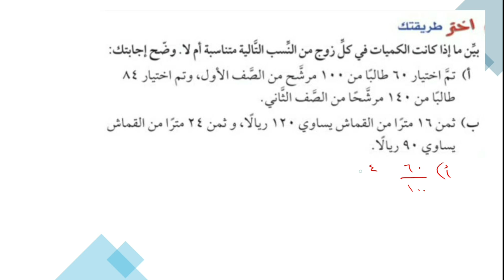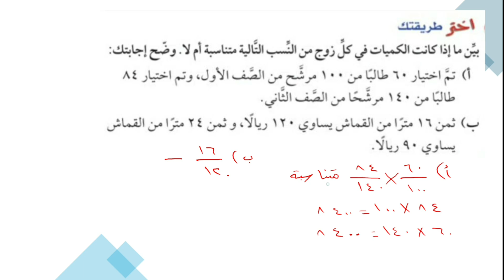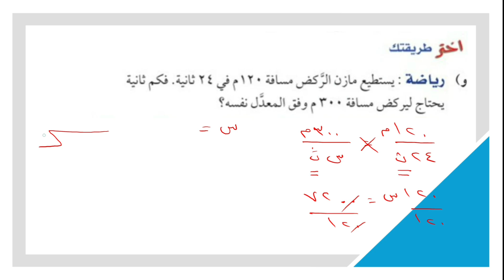حل التناسبات | تحقق من فهمك | الصف الأول متوسط